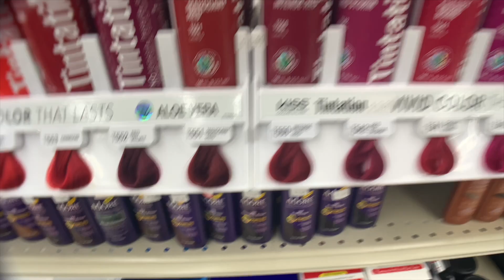DYING MY DREADS RED!! | 1 Year Retwist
I truly love and appreciate your support, no kizzy! ❤️